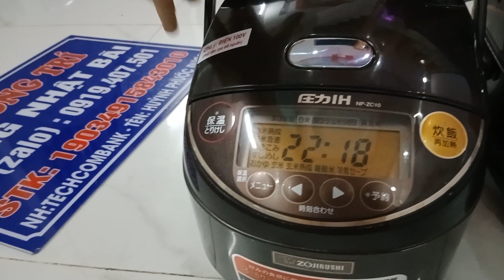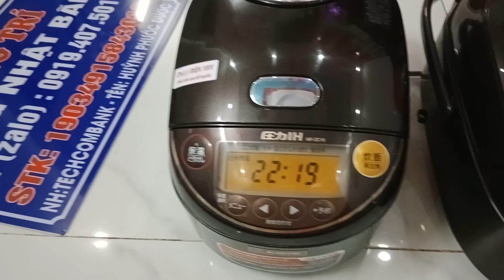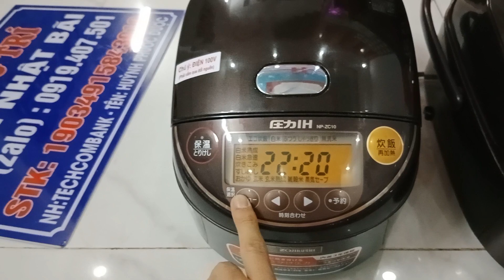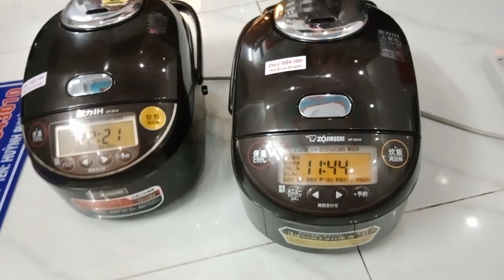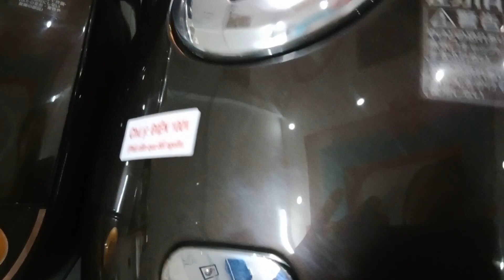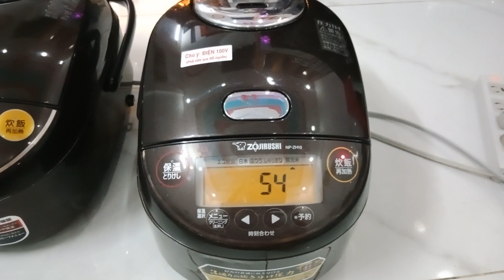báo giá nồi cơm ZJIORUSHI lưng gù, áp suất hàng nội địa Nhật, Zin 100% hình thức đẹp LH 0919407501